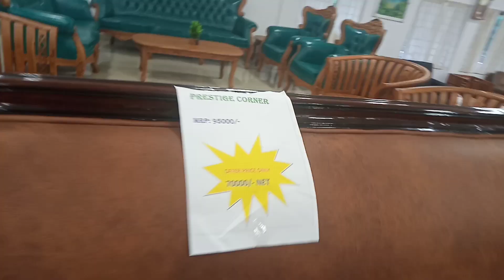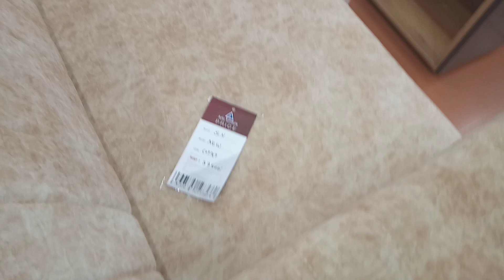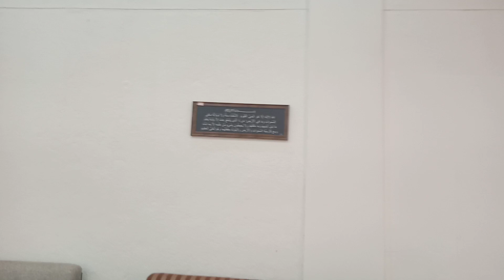Uppala furniture showroom vlog/Merike plaza Hall ippo ARTIC FURNITURE 😍 Hanafi bazar Uppala,Ksrgd.